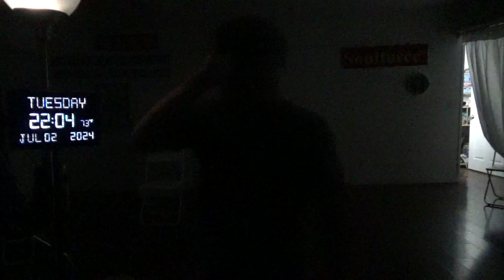20095，头顶痛（变形金刚击打首脑机关，开啄，把文件打开，呈现作恶，抢劫）